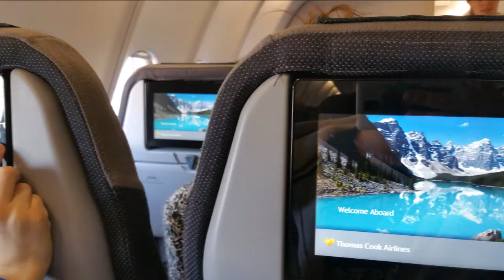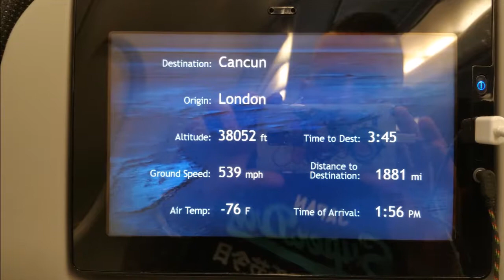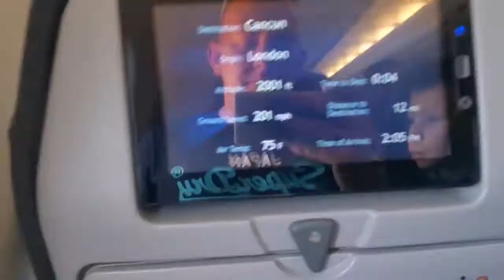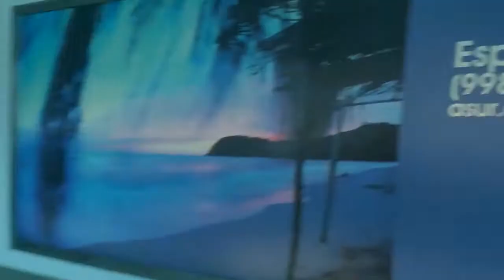Potter Go To Cancun With Thomas Cook part 1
Up at 2am to start our holiday to Cancun Mexico with Thomas Cook